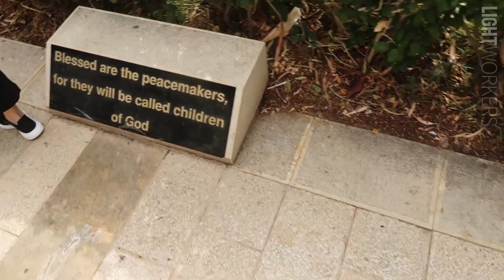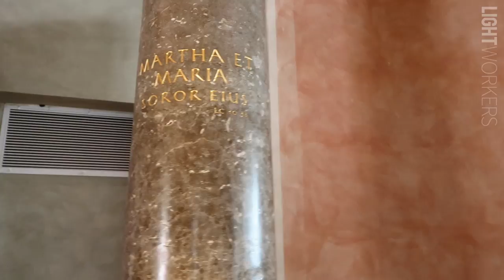We Care About the Holy Land 'Cause It's Our Home and History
In Israel Part III, join our very own Warnock + Chibwe as they tour several biblical sites in Israel, walking where Jesus walked during one of the "most privileged days of [their] lives." Watch this life-changing day now and be inspired by the Holy Land.

We Care About the Holy Land 'Cause It's Our Home and History | LightWorkers Adventures